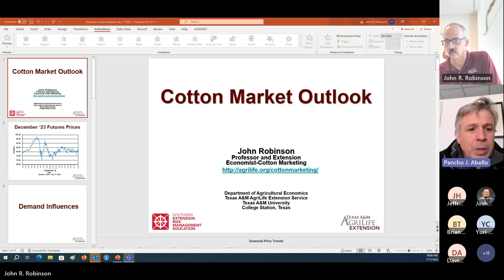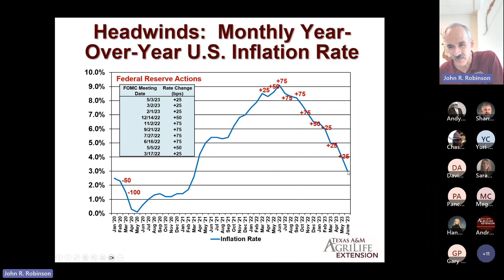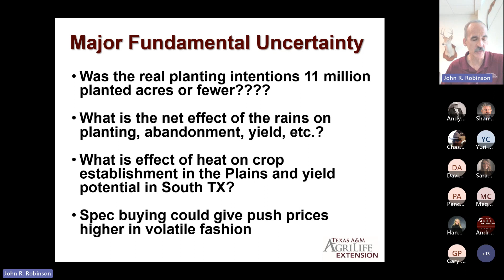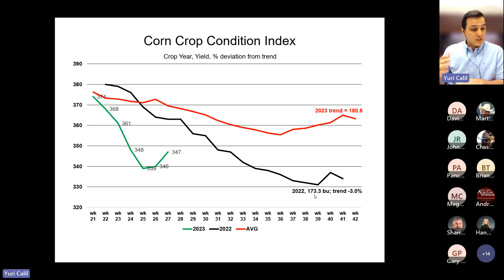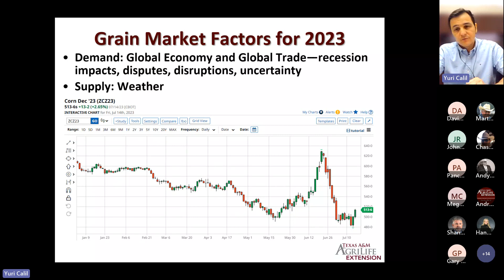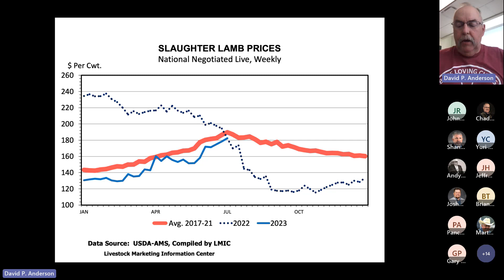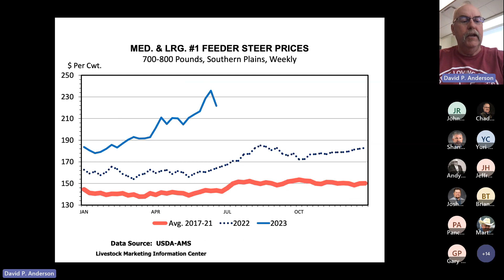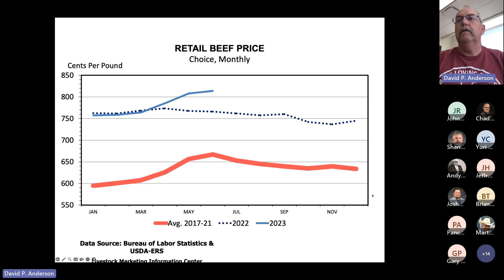AGECO July Market Update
Discussions provided relevant market information on the main agricultural commodities produced in Texas.
Topics:
• Dr. John Robinson – Cotton market update
• Dr. Yuri Calil – Grain market update
• Dr. David Anderson - Livestock market update